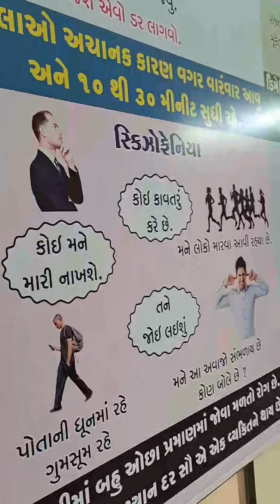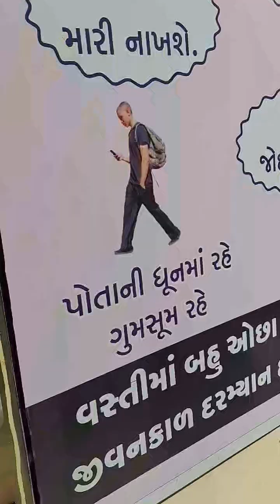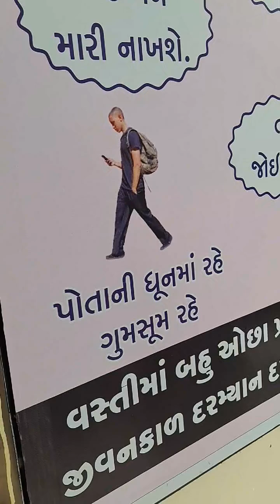અંધશ્રધ્ધાથી દૂર રહો સાઈક્રિયાટીંક ડોક્ટર માનસંગભાઈ ડોડીયા સાહેબની સલાહ લ્યો | Vikram bariya talaja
ગરીબ નિરાધાર જરુરીયાતમંદ લોકો માટેનુ વોટ્સએપ ગ્રુપ તેમજ સવે સમાજ ના સહયોગ થી કરીયાણુ અષઁણ કરવામા આવ્યુ

વિડીયો બનાવવાનુ એકજ હેતુ છે તમારી આજુ બાજુ મા ગરીબ નિરાધાર જરૂરીયાતમંદ લોકો હોય એમને તમારા થી બનતી મદદ કરો

અમે આ સેવાઓ ફક્ત તમને બધાને માનવતા તરફ પ્રોત્સાહિત કરવા માટે કરી રહ્યા છિએ.અમે તમને ફક્ત એટલું જ જણાવવા માંગીએ છીયે કે લાખો લોકો પરિવારો દુઃખોનો સામનો કરી પોતાનુ જીવન જીવી રહ્યા છે આપણે સૌ સાથે મળીને તેમની અવગણના ન કરવી જોઇએ ચાલો આપણે બધા સાથે મળીને એમની મદદ કરીયે

हमारे काम और सेवा का समर्थन करने के लिए किसी भी राशि के योगदान करने के लिए नीचे दिए गए कांटेक्ट नंबर पर कांटेक्ट कीजिए

તમારી નાની એવી મદદ પણ કોઈકનના દુઃખ ના દિવસો દૂર કરી શકે છે

સમસ્ત દાતાશ્રી ના સહયોગ થી સેવા કાર્યોં કરીએ છીયે

 🙏સેવા એજ પરમો ધમઁ🙏

ગૂગલ પે.9722832692

માનવસેવા એજ પ્રભુ સેવા
આદર્શ સેવા ટ્રસ્ટ
રજી.નં. ઇ 3442
તા. 14 / 9 / 2020
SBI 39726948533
IFSC = SBIN0013475

🥺Video aasa laga to LIKE 👍jrur Kre

➡️ Video Topic keywords -
Vikram bariya talala
Vikram bariya
Vikram bariya help
Vikram bariya madad
Vikram bariya seva
Vikram bariya ni seva
Vikram bariya ni help
Vikram bariya ni madad
Vikram bariya ni moj
Vikram bariya na video
Vikram bariya na new video
Vikram bariya na vidio
Vikram bariya na vlogs
Jagdish bhil vlogs
ખજુરભાઈ ની સેવા
ખજુરભાઈ ની કોમેડી
ખજુરભાઈ ની કોમેડી 2023
ખજુરભાઈ ના નવા વિડીયો
ખજુરભાઈ ની કોમેડી વિડિયો
ખજુરભાઈ ની સગાઈ
ખજુરભાઈ નું ગીત
ખજુરભાઈ સોડાવાળા
ખજુરભાઈ ના વિડીયો
ખજુરભાઈ ના વિડીયો
ખજુરભાઈ ના ગીત
ખજુરભાઈ ના લગ્ન
ખજુરભાઈ ની વિડીયો
ખજૂર ભાઈ ના લગ્ન
ખજુરભાઈ ના સોંગ
ખજુરભાઈ ના ટેટસ
ખજૂર ભાઈ ના નવા વિડીયો
helping the homeless
helping homeless
helping homeless people
helping hand
helping
kids helping
helping daddy
helping video
helping vlogs
helping others
helping elders
god is helping us
helping the poor
helping stranger
helping poor kids
poor helping video
food helping video
helping people 2017
helping poor people
the helping roamers
helping others story
kids helping elderly
hands are for helping
bikers helping people
bikers helping others